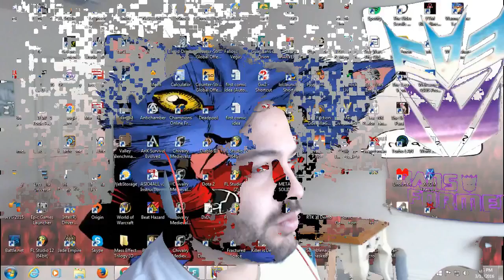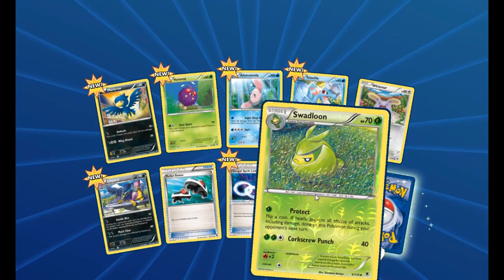Online Card Pack Attack 2 : Electric Boogaloo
Older O pack Attack i had so here you go enjoy =) comment for a chance to win a free Opack for the Otcg!

Capital - Silent Partner